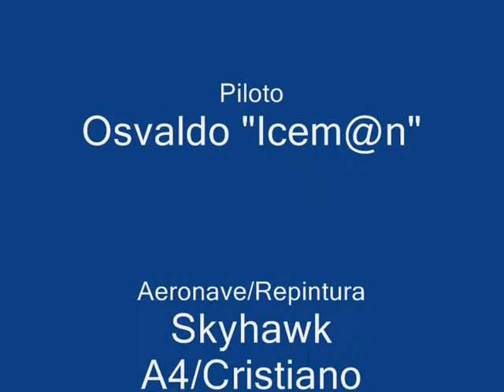Aviação Naval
Skyhawk A4, da Marinha do Brasil. Aniversário da aviação naval.